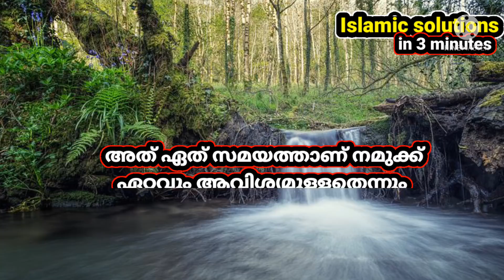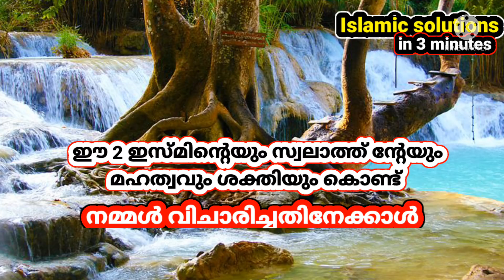11വട്ടംഇസ്മ് ചൊല്ലിയാൽ എത്രവലിയ ആഗ്രഹവും നിറവേറും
islamicsolutionin3minute Malayalam
Islamic solutions in 3 minutes Malayalam
dua dikr swalath Malayalam
റമദാൻ ദുആ ദിക്ർ സ്വലാത്ത് റമളാൻ സ്പെഷ്യൽ
11 vattam ee ism cholliyal aagraham niraverum
asmaulhusna Malayalam
അസ്മാഉൽ ഹുസ്ന മലയാളം
islamictipsmalayalam
islamic majlisnnoor speech